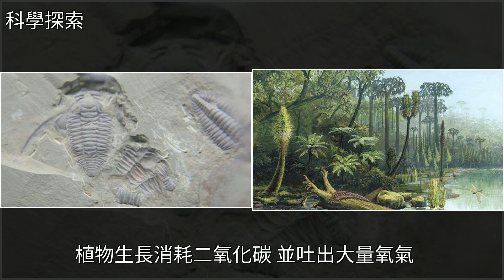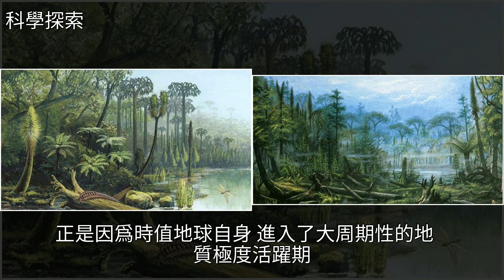6500萬年前地球氧氣濃度比現在高30%，是什麼讓氧氣濃度變得稀薄，[科學探索]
6500萬年前地球氧氣濃度比現在高30%，是什麼讓氧氣濃度變得稀薄 [科學探索]地球,石炭紀,寒武紀,二疊紀,環境汙染6500萬年前地球氧氣濃度比現在高30%，是什麼讓氧氣濃度變得稀薄 [科學探索]地球 石炭紀 寒武紀 二疊紀 環境汙染